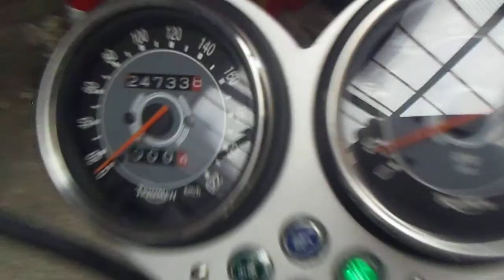* ﾄﾗｲｱﾝﾌ ﾎﾞﾝﾈﾋﾞﾙ T100 ☆美綺麗美☆/検付 動画 1円～